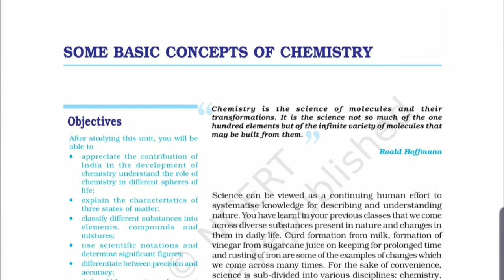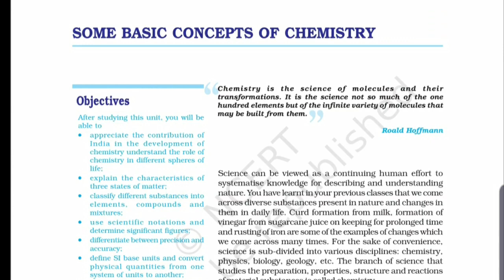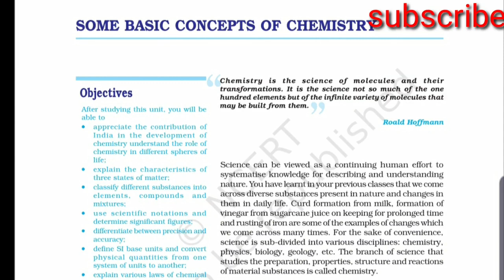PLUS ONE CHEMISTRY IMPORTANT POINTS||PDF